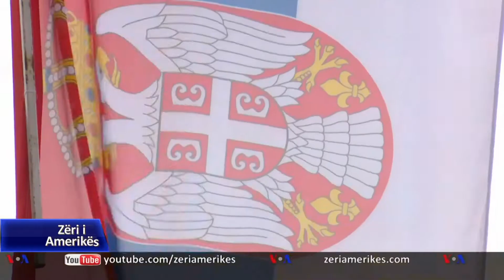Zgjedhjet për parlamentin e Serbisë në zonat me shumicë serbe në Kosovë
Zgjedhjet parlamentare të Serbisë po mbahen edhe në zonat me shumicë serbe në Kosovë, mes debateve të partive politike shqiptare rreth lejimit të tyre dhe shqetësimeve për shkak të koronavirusit. Votat në kutitë e votimit do të grumbullohen nga misioni në Kosovë i OSBE-së.